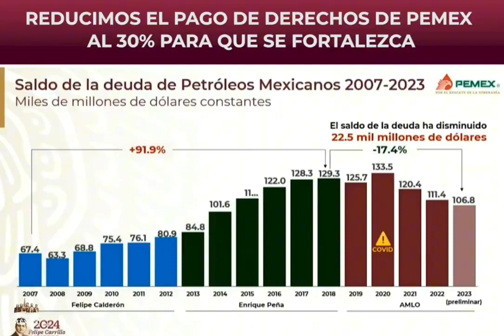ConferenciaPresidente 21/2/2024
La deuda de Pemex estaba en 129 mil millones de dólares y bajó a 106 mil, es decir, 22.5 mil millones menos. Es un ingreso que tiene que entregar por su pago de derecho a Hacienda, que era del 65% y ahora es del 30%: Andrés Manuel López Obrador.